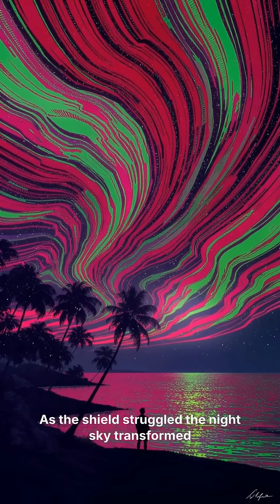The 1859 Solar Storm That Could BLACKOUT the World | Carrington Event Explained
What if the Sun decided to fry our planet? Dive into the Carrington Event – the 1859 solar storm that lit up the skies with auroras in the tropics and sparked telegraph fires worldwide!

One flare nearly ended the telegraph era... Imagine it hitting TODAY: Satellites down, grids collapsed, trillions lost! Could it happen again? Comment your thoughts!

Solar monitoring: NASA.gov/spaceweather